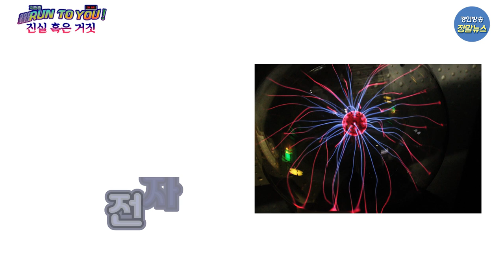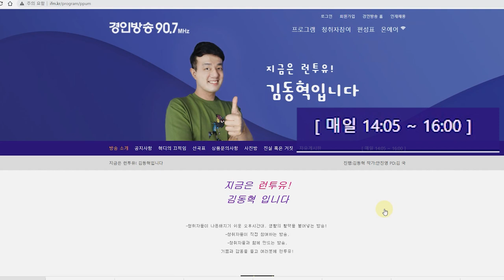[지금은 런투유] 선인장은 전자파를 차단해준다???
디지털 시대, 정보의 홍수 속에서
           살고 있는 우리.
           분명 일상 속 도움이 되는
           정보들을 많이 취득하며
           사는 것 같은데..
           ‘이거 진짜야? 사실이야?’

           이 이야기가
           진실인지 거짓인지 여러분이 판별해주세요